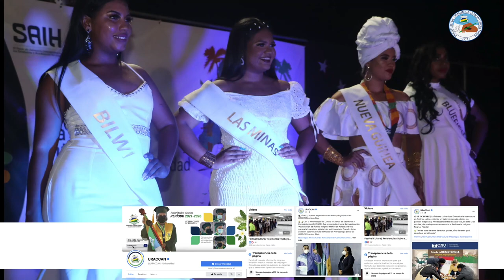Certamen de Miss UNEN - URACCAN 2022 culminó lleno de algarabía y emociones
El jurado compuesto por 5 miembros, tuvo la oportunidad de elegir por su desenvolvimiento escénico y por sus conocimientos a la nueva reyna UNEN - URACCAN 2022 siendo la "Srta Clorimar Garth" de URACCAN recinto Las Minas la alegida para representar a esta casa de estudios superiores interculturales.